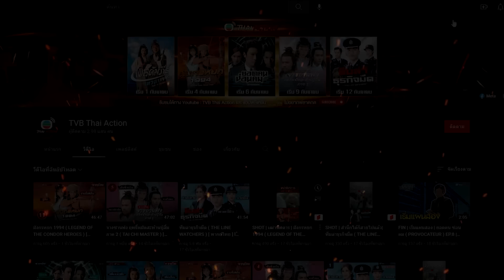ขันทีวังต้องห้าม ( THE CONFIDANT ) [ พากย์ไทย ] l EP.11 l TVB Thailand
หลี่เหลียงอิน และอันเต๋อห่าย ทั้งสองครอบครัวฐานะยากจน จึงถูกขายเข้าวังหลวงเพื่อเป็นขันที ทั้งสองได้กราบหลิวตั๋วเชิง เป็นอาจารย์ ศิษย์พี่ ศิษย์น้อง สัมพันธ์แนบแน่น ต่อมาทั้งสองได้เป็นขันทีคนสนิทของ ซูสีไทเฮา อันเต๋อห่าย เป็นคนมักใหญ่ใฝ่สูง และทะเยอทะยาน แต่หลี่เหลียงอิน เป็นคนสงบเสงี่ยมเจียมตัว ละเอียดรอบคอบ ดังนั้น ฐานะในวังหลวงของทั้งสองคน จึงแตกต่างกันโดยสิ้นเชิง เฉินฟู เจ้ากรมกองงาน ได้เห็นหลี่เหลียงอิน และอันเต๋อห่าย เป็นที่โปรดปรานของ ซูสีไทเฮา จึงวิตกกังวลว่า ฐานะในวังหลวงของตนจะไม่มั่นคง ดังนั้น จึงหาทางเพื่อเล่นงานทั้งสองคน แต่โชคดีที่เซียงหยง นางกำนัน และเหย่าส่วงสี่ ขันทีหอพระโอสถ เพื่อนสนิทของหลี่เหลียงอิน ให้ความช่วยเหลือจนหลี่เหลียงอิน รอดพ้นจากอันตราย

นำแสดงโดย : หลีเย่าเสียง,หมีเซียะ,เส้าเหม่ยฉี,เฉาหย่งเหลียน,หวงฮ่าวหราน,หลี่ซืออวิ้น